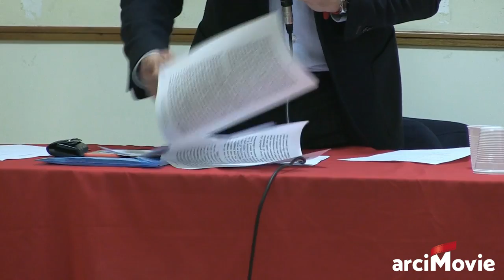Stefano Pietropaoli - "Ideologie della Costituzione"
Stefano Pietropaoli (Università di Salerno)
"Ideologie della Costituzione"

Ciclo di seminari:  La Costituzione italiana. Un progetto per l'avvenire.

Casa del Popolo di Ponticelli - 16 marzo 2019